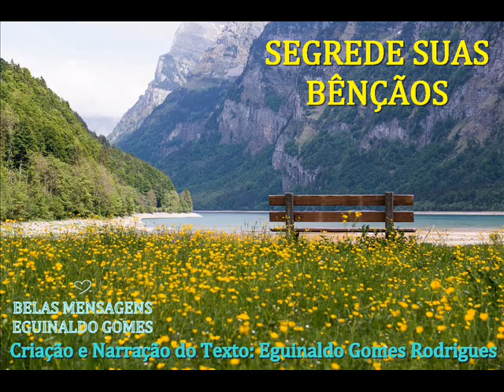SEGREDE SUAS BÊNÇÃOS - MENSAGEM DE DEUS PARA HOJE - PALAVRAS DE FÉ - MENSAGEM PARA REFLEXÃO